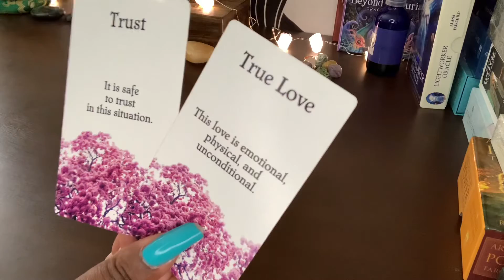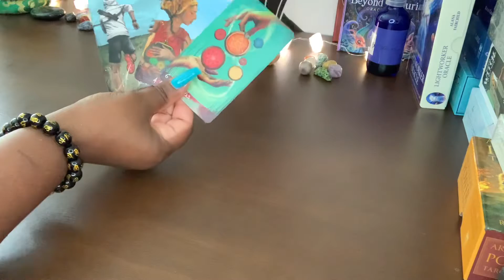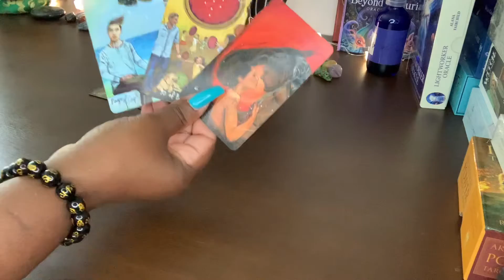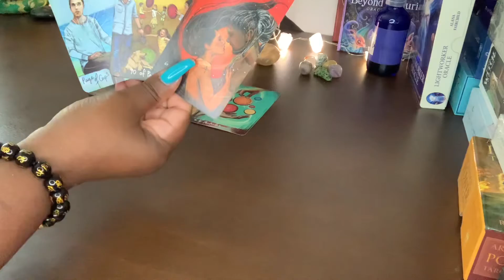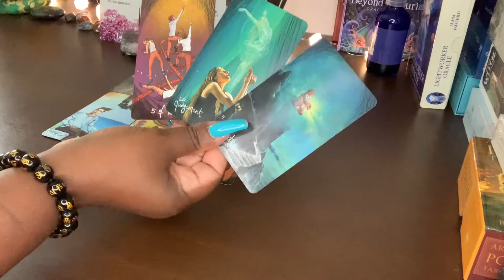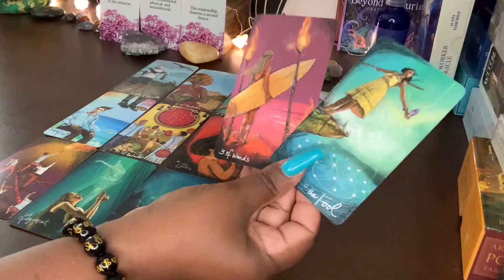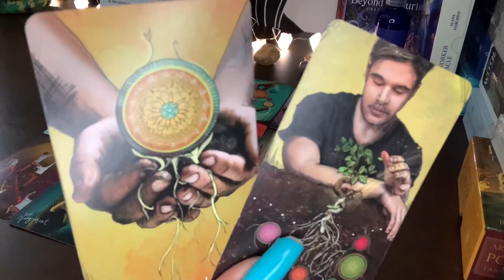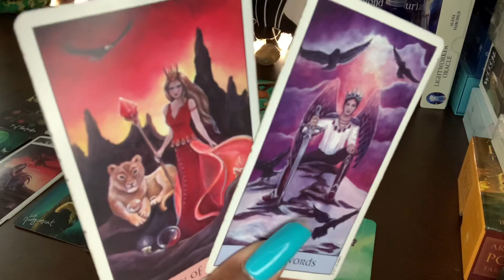AQUARIUS ♒️ A LOVERS FROM THE PAST IS MANIFESTING A NEW BEGINNINGS FOR A SECOND CHANCE WITH YOU❤️⚖️